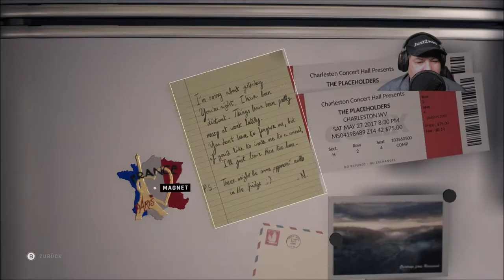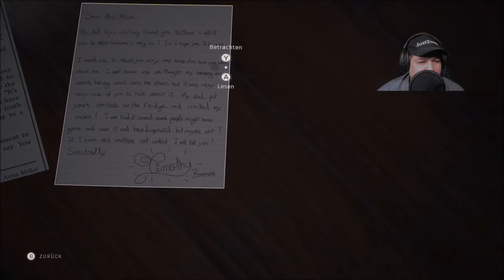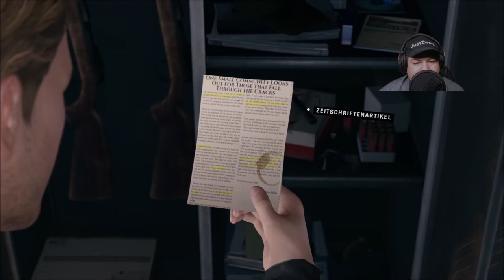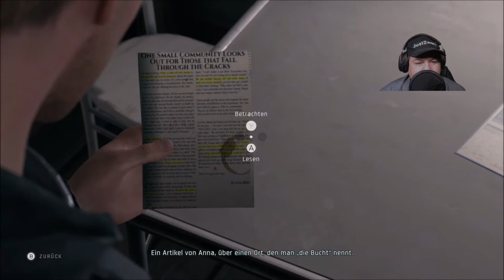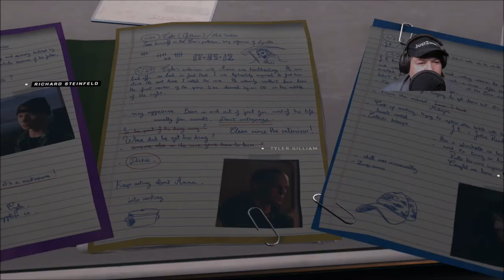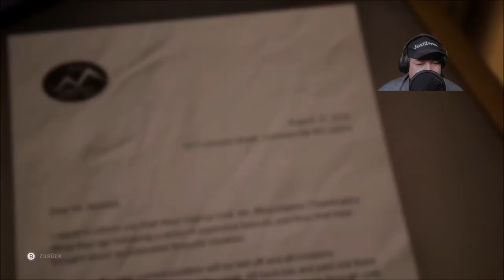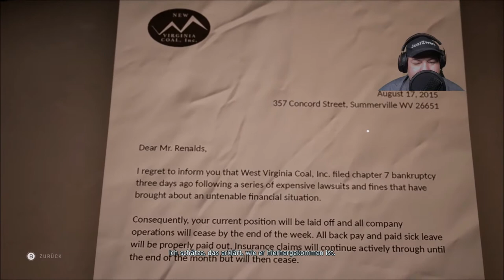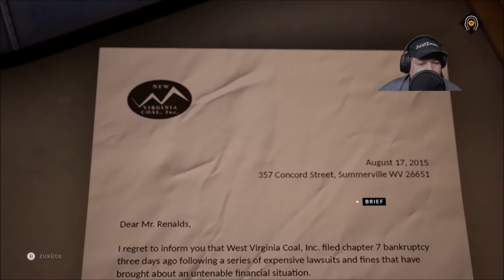Twin Mirror | Twin Mirror Gameplay 6 | Wer bin ich und mag ich mein inneres ich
Twin Mirror wird ein Mystery-Adventure von den Life-is-Strange-Machern Dontnod. In dem spielbaren Psycho-Thriller schlüpfen wir in die Rolle des Enthüllungsreporters Sam, der eines Morgens ohne Erinnerung an die vergangene Nacht und neben einem blutüberströmten Hemd aufwacht. Im Spiel müssen wir herausfinden, was während Sams Blackout geschehen ist. Neben unseren Ermittlungen stoßen wir im Spiel auch immer wieder auf Übernatürliches, denn Sam reist unter anderem auch durch Fantasiewelten und prügelt sich mit durchsichtigen Abbildern von Menschen.
Mein Discord Server:
Hier zu meinem Twitch Kanal:
Hier zu meinem Instagram Kanal:
Hier zu meinem Twitter Kanal:
Hier zu meiner Facebook Seite